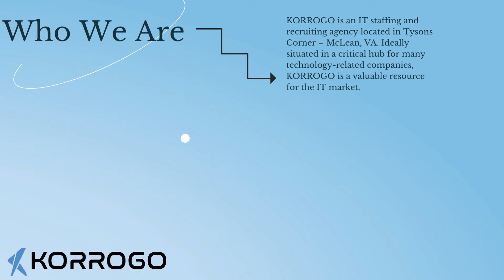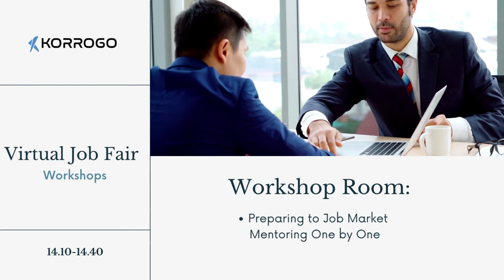Virtual Job Fair - 26 February 2022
Your event, Virtual Job Fair 2022 is happening soon.